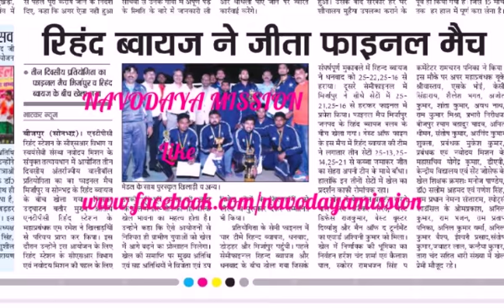Interstate Volleyball Tournament Nemna